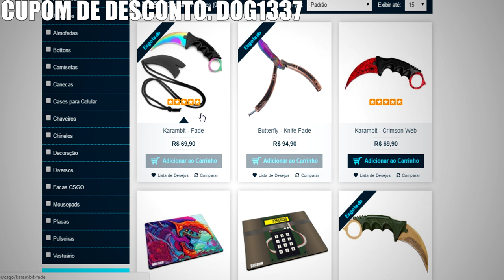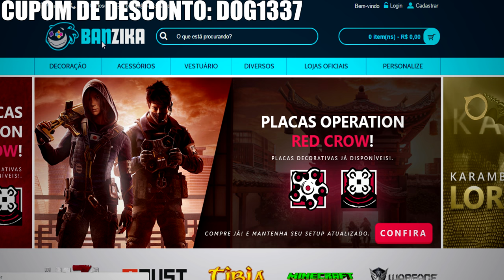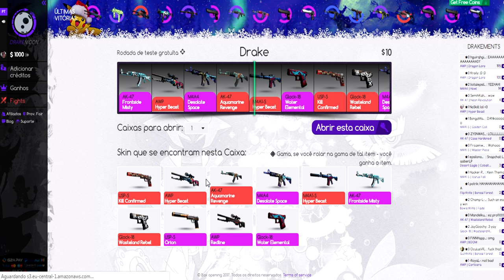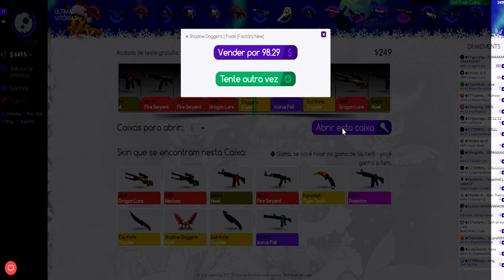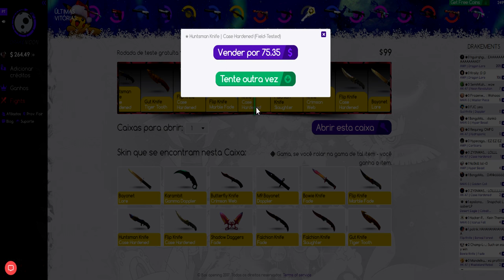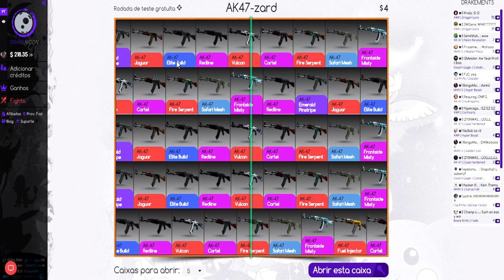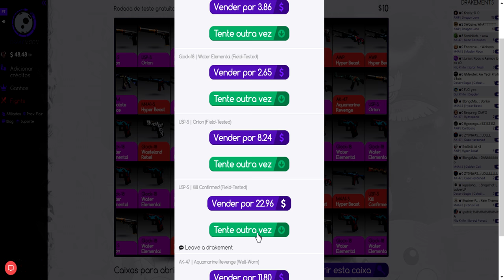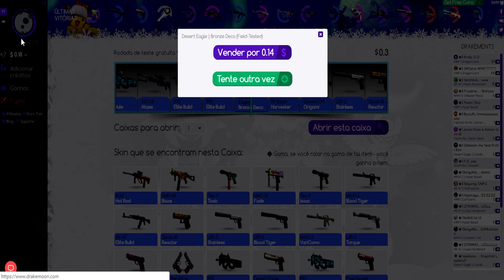PEGUEI UMA AWP ASIIMOV NA CAIXA DE $4 (CS:GO - Abrindo Caixas) ‹ Cachorro1337 ›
•Meu cupom para ganhar uma caixa de graça: cachorro1337

•Use meu código promocional: dog1337